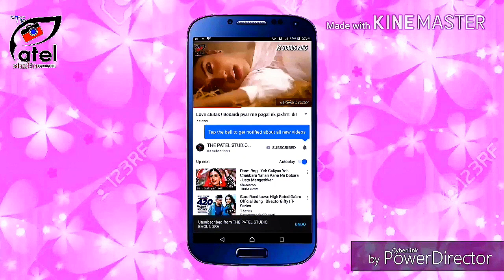Dj Remix Song जेतपुरा के उभरते कलाकार,सियाराम का डंका लंका में बजवा दिया बजरंग बाला स्वर-Nikul Bhati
Sonu Sisodiya Marwadi song
Sonu Sisodiya Marwadi bhajan
Marwadi comedy
Sonu Sisodiya Marwadi video
Sonu Sisodiya Marwadi song 2018
Marwadi geet
Sonu Sisodiya Marwadi Vivah song
Marwadi DJ song
Sonu Sisodiya Marwadi video song
Marwadi gane
Marwadi dance
Marwadi Dhol dance
Marwadi desi comedy
Marwadi desi video
Marwadi desi dance
Marwadi desi geet
न्यू मारवाड़ी DJ सॉन्ग 2017
सतरंगी लहरियो 2017
न्यू मारवाड़ी DJ सॉन्ग
न्यू मारवाड़ी वीडियो
न्यू मारवाड़ी विवाह सॉन्ग 2017
विवाह सॉन्ग 2018 फुल HD
कानुडा रा गीत
New Marwadi 2016 song
New latest Marwadi song
New Marwadi Vivah geet 2016
New Marwadi Vivah song 2017
Marwadi Vivah song 2018 full HD
DJ Vivah song 2016
DJ Vivah song 2017
DJ Vivah song 2018
DJ Marwadi video song
DJ Marwadi geet
Rajasthani vivah song 2016
Rajasthani vivah song 2017
Rajasthani vivah song 2018
Sonu Sisodiya Rajasthani bhajans
Rajasthani superhit dance
Sonu Sisodiya Rajasthani DJ song
Rajasthani Lok Geet
Rajasthani Gorband song
New song 2017xu0026song 2018
Sonu Sisodiya New Rajasthani song 2017
New Rajasthani DJ song 2017
Sonu Sisodiya New Rajasthani DJ song
New Rajasthani video
New Rajasthani video full HD
DJ Rajasthani song 2017
DJ Rajasthani Satrangi Lahariya 2017
DJ Rajasthani new song
DJ Rajasthani dance 2017
Haryanvi song
Haryanvi dance
Superhit Haryanvi song
Haryanvi video
Sapna Choudhary full HD videos
Sapna Choudhary full HD song
Sapna Choudhary full HD dance
Full HD Gujarati song
Full HD Gujarati videos

 PATEL LIVE COVERAGE
THEPATELSTUDIOBAGUNDRARAJSAMAND
PATELLIVECOVERAGE
Patale     photographer    patel